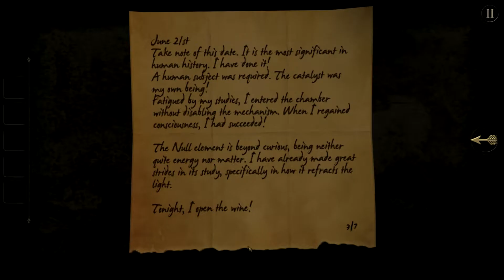The Room Pc Ultra Gameplay Part 2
The Room on Pc ultra settings gameplay. I'm using an I7 4790k Devils Canyon and GTX 780 Ti Matrix Platinum. Please like and sub if you enjoyed thanks.